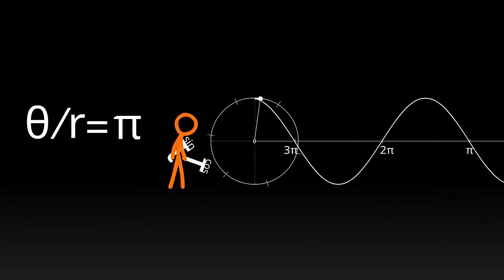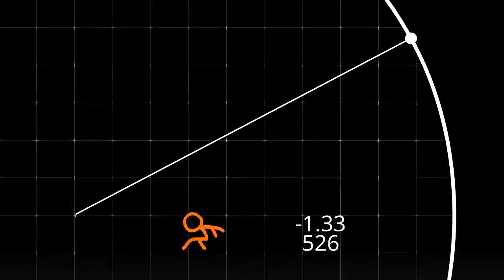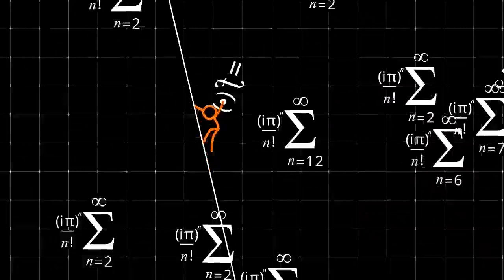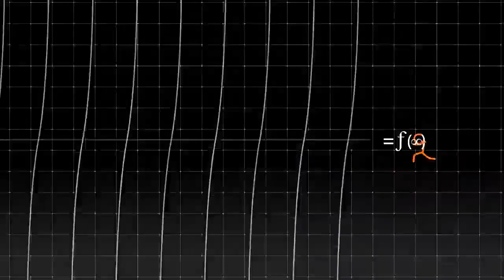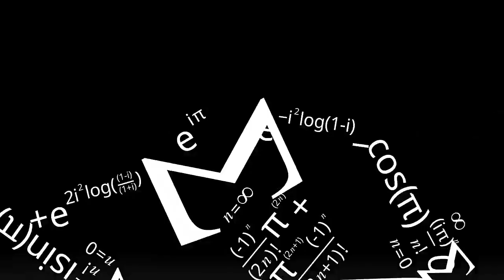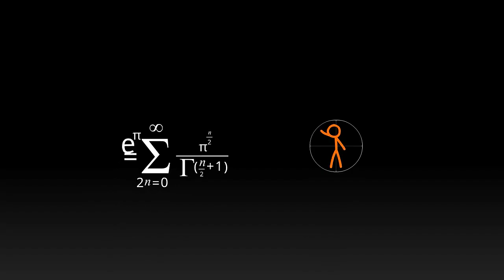The Power of Mathematics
This Video Was Mady By - Alan Becker